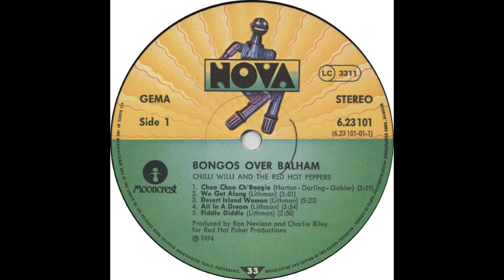Chilli Willi and The Red Hot Peppers - We Get Along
Album: Bongos Over Balham (1974). Chilli Willi and The Red Hot Peppers is UK Pub Rock group formed 1972 by US expat Phil Lithman (vocals, guitar) and Martin Stone (guitar). Met early '60s in Junior's Blues Band; Lithman's roots were in country music and bluegrass, while Stone had worked with Rockhouse Band '64, Stones Masonry (two tracks on Immediate label sampler), Savoy Brown, Mighty Baby and Uncle Dog; together again to make LP Kings Of Robot Rhythm '72 for shortlived Revelation label: backing incl. Bob Andrews, Billy Rankin and Nick Lowe from Brinsley Schwarz; they then formed Chilli, recruiting Paul 'Dice Man' Bailey, banjo, guitar, sax; Paul Riley, bass; Pete Thomas, drums. Soon a busy outfit playing Lithman's cheery, undemanding Country rock. Made Bongos Over Balham '74 for Mooncrest, whose demise together with LP's poor sales made it an instant collectors' item; the band settled for status as stalwart Pub rockers like Ducks Deluxe, Brinsley Schwarz, etc filling small venues regularly. Manager Jake Riviera (later founder of Stiff label with Dave Robinson) organized '75 package tour with Kokomo, Dr. Feelgood; latter band broke through to national fame but Willi's music seemed derivative (resembling that of Commander Cody or the Flying Burrito Brothers), lacking the visual appeal of Feelgood's Wilko Johnson as a stage act. They split '75; Stone continued a nomadic career, joining Pink Fairies, having old Stones Masonry track ('Jump For Joy') on sampler A Bunch Of Stiffs '77; back in USA Lithman emerged '80s as Snakefinger on the Residents' Ralph label with experimental electronic music; Riley sessioned with Dave Edmunds, Kirsty MacColl, etc; Riley, Bailey played on early Graham Parker demos. After USA work with country-rocker John Stewart, Thomas joined Elvis Costello's Attractions. Chilli's records were later sought after because of their notoriety as part of the scene that threw up Punk / New wave; at the time you couldn't give them away. I'll Be Home (1997) on Proper Records compiled 19 previously unavailable. Members:
Phil Lithman (vocals, guitar, piano, lap steel, fiddle)
Martin Stone (vocals, guitar, mandolin, later in The  Pink Fairies)
Paul "P.C." Bailey (guitar, banjo, saxophone, later in Bontemps Roulez)
Paul Riley (bass, later in  Graham Parker)
Pete Thomas (drums, later in Elvis Costello - The Attractions)